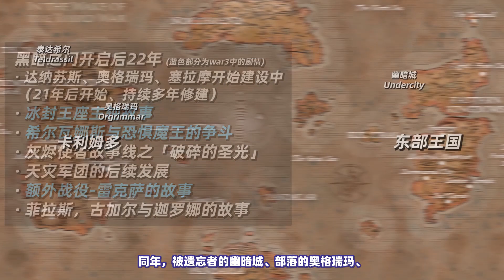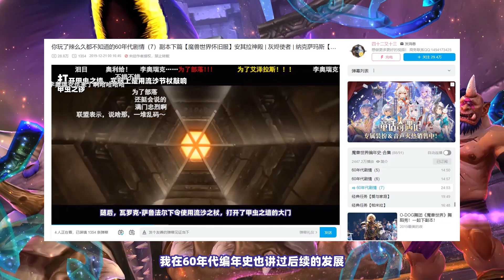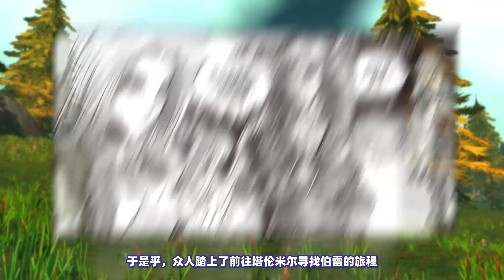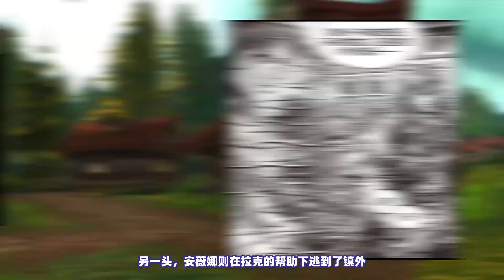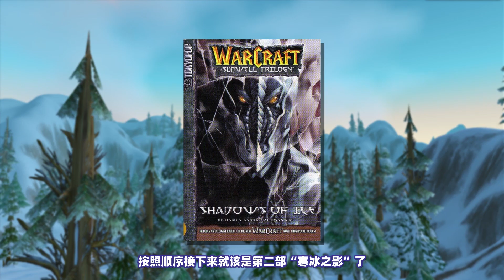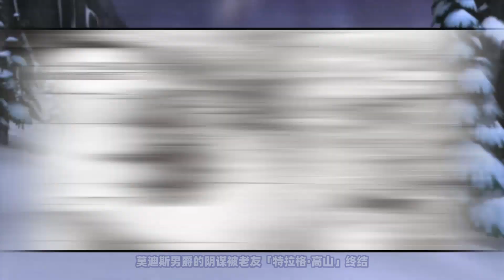【魔兽世界编年史·卷三·23】卡雷苟斯的奇妙冒险！多方势力追猎太阳之井！漫画《太阳之井三部曲》到底讲了一个怎样的故事！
前段时间因为生病，以及一些其他原因一直没有更新，大家多多见谅。这次我带来的有关《太阳之井三部曲》的故事。

哈喽，大家好。
我是四十二又十三，
此频道为油管唯一正版频道。
四十二又十三 魔兽 本频道内的所有视频和素材均以合法合规，绝对遵守youtube社区准则